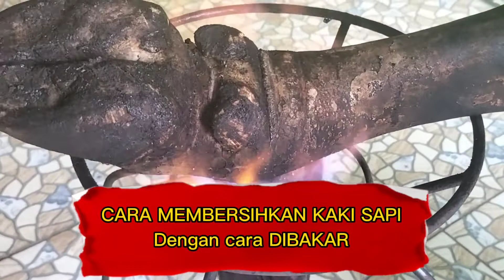CARA MEMBERSIHKAN KAKI SAPI